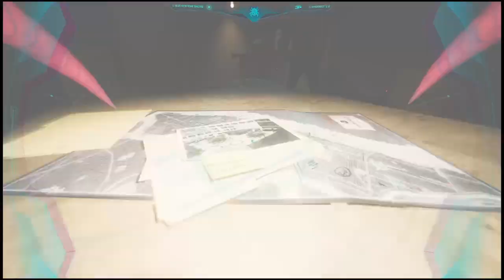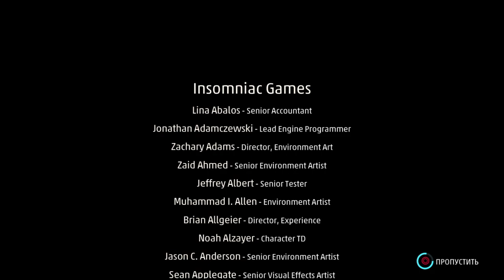Spider-Man: Turf Wars DLC (PS4) СТРИМ # 1